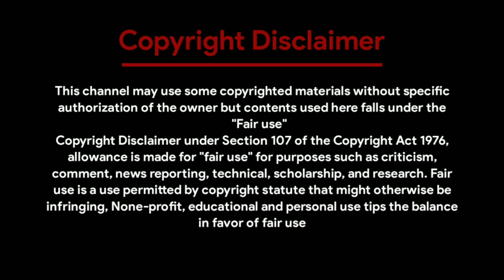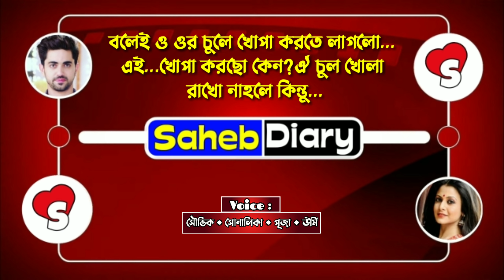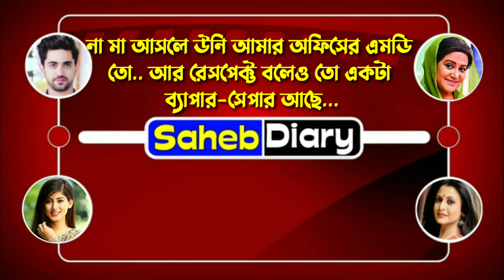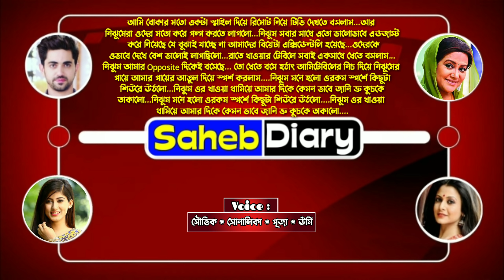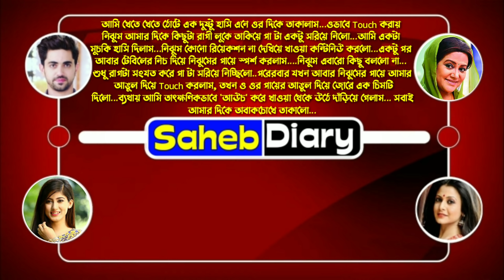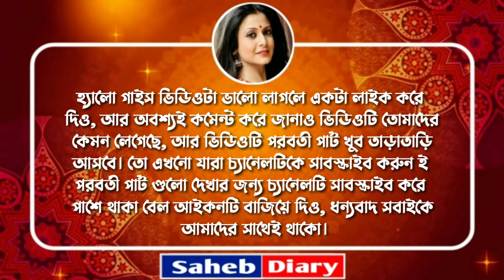ম্যাডাম যখন বউ || পার্ট 7 || সিজেন 2 || A Romantic Love Story || Voice : Souvik, Shonalika,Urmi,Puja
◆ Voice : সৌভিক - সোনালিকা - উর্মি - পূজা।

◆ Special Thanks : Souvik, Shonalika, Urmi, Puja

◆ Script : Collected

◆ Script Edit : Saheb

◆ Audio Mixing : Saheb

◆ Video Edit : Saheb